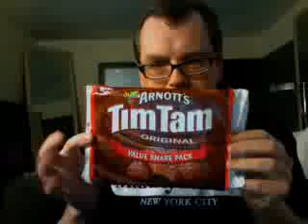Thirty Day Challenge TV - 2008.08.24 Episode 13 Part 1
8/24/2008 | 17 : 55
Recorded @ uStream.Tv